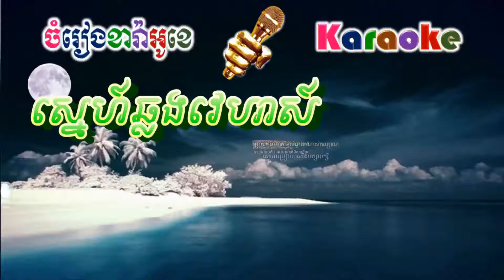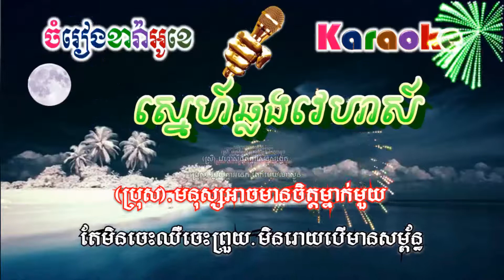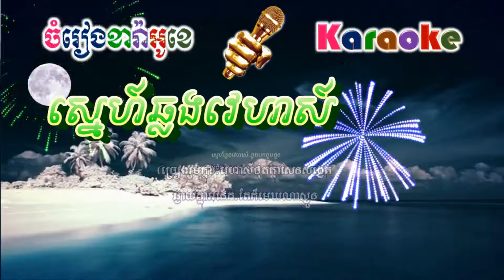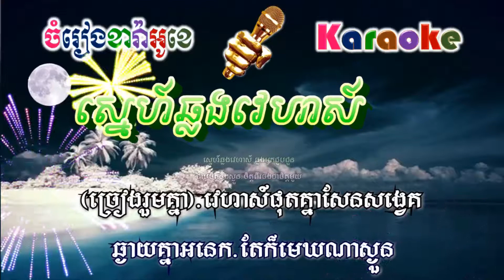Sne Chhlorng Veha - ស្នេហ៍ឆ្លងវេហាស៍(ភ្លេងសុទ្ធ)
សូមរីករាយច្រៀងកំសាន្តបទ Sne Chhlorng Veha - ស្នេហ៍ឆ្លងវេហាស៍(ភ្លេងសុទ្ធ)